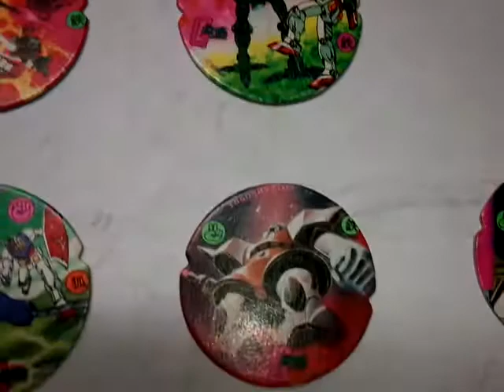めんこ(丸)５ 【ガンダム：10枚】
(-.-)y-~~

＊ガンダムのめんこ(丸)です！

名　　　称　ガンダム
枚　　　数　10枚
直　　　径　4.7cm
幅　　　　　0.1cm
クレジット：©創通エージェンシー・日本サンライズ